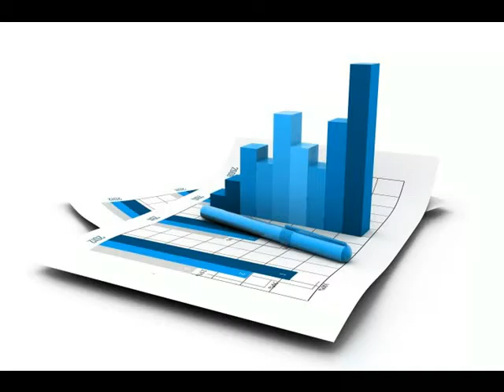RAČUNOVODSTVO IKS SANJA KUNTARIČ S P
V računovodskem servisu Računovodstvo iKS Sanja Kuntarič s.p. nudimo svojim strankam zanesljivo in kvalitetno opravljanje storitev knjigovodstva, računovodstva ter davčnega in poslovnega svetovanja.
Poslovne knjige vodimo po sistemu enostavnega ali dvostavnega knjigovodstva za samostojne podjetnike (s.p.), društva in majhne družbe.